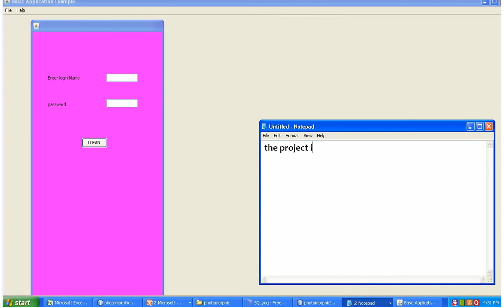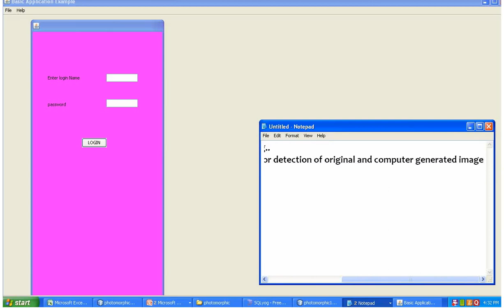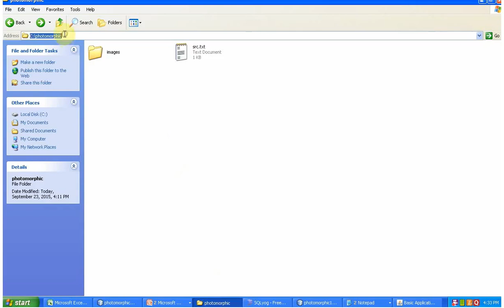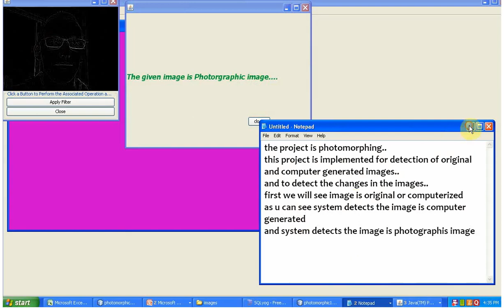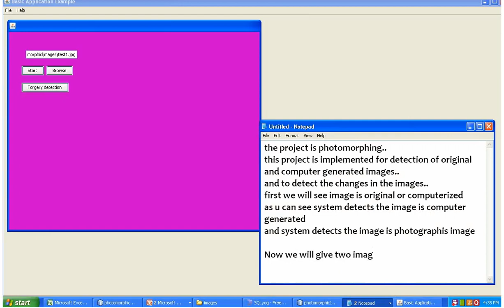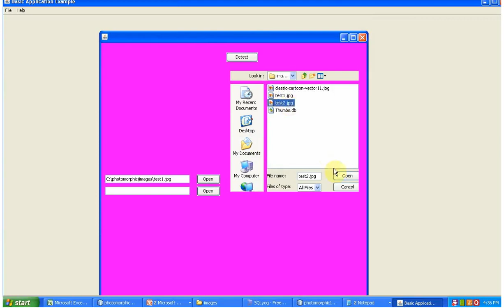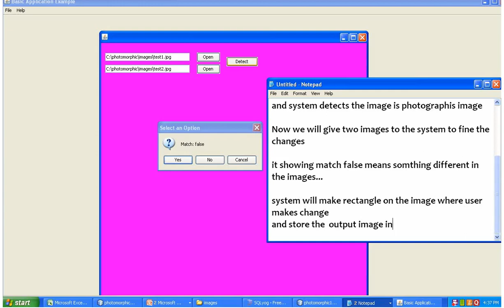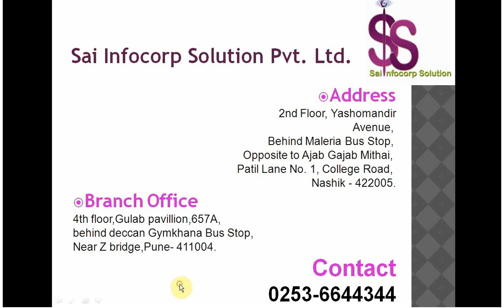Photo morphing- Implemented for detection of original and computer generated images.